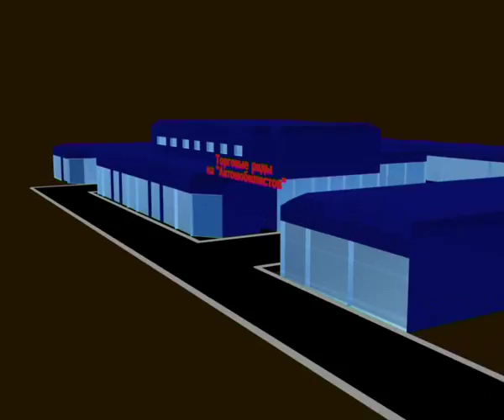StroyUralOpt 6 16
Алексей Челейкин - СтройУралОпт 6-16, Alexey Cheleykin - StroyUralOpt 6 16